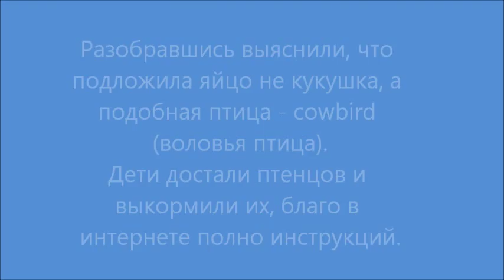Сowbird - Канадская кукушка. История птенцов...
Лето 2013 нас порадовало необычайным случаем - нам довелось вырастить и выпустить на волю птенцов. Ну а об остальном рассказано и показано в этом коротком фильме...